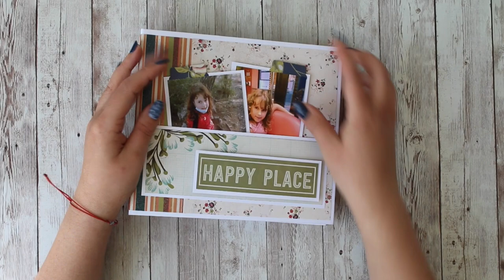Mini Album "Happy Place"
Inspiration: Scrap and Coffee